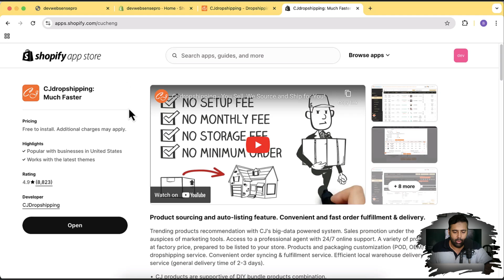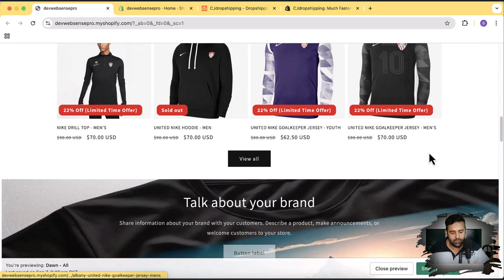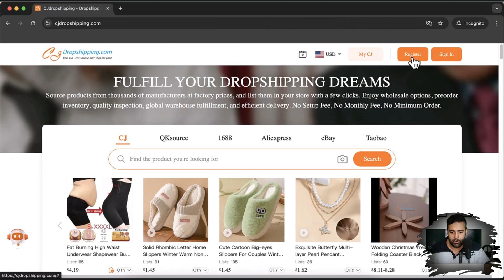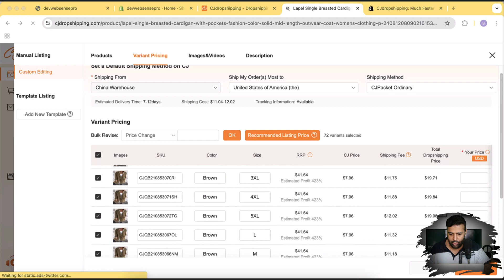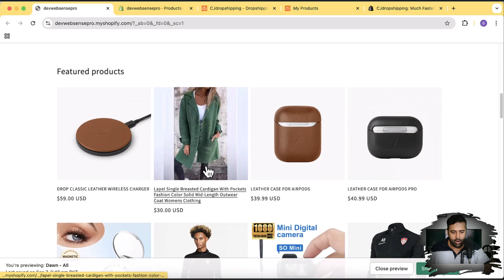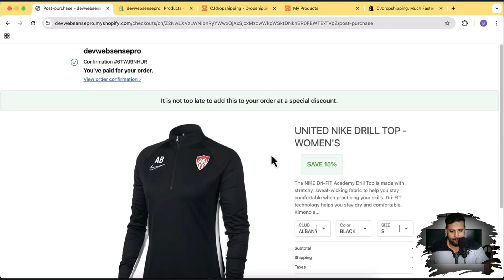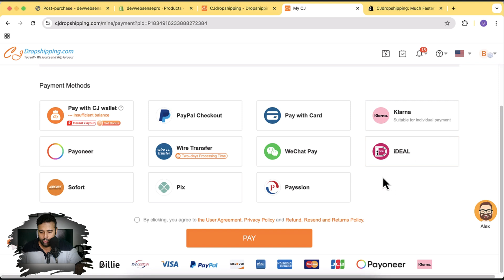How To Fulfill Orders On CJ Dropshipping - [Shopify Dropshipping 2026]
How To Fulfill Orders On CJ Dropshipping | Shopify Dropshipping

Discover how to efficiently fulfill orders using CJ Dropshipping, a popular Shopify dropshipping supplier in the USA. This comprehensive tutorial guides you through the entire process, from order placement to shipment tracking, ensuring a seamless dropshipping experience.

Timestamps:
00:00 - Introduction
03:05 - Connecting CJ Dropshipping with Shopify
04:38 - Setting Up Product Pricing and Listing
06:33 - How to Place a Test Order
07:40 - Conclusion

If you want help with Shopify Customisation, store development, or any other web development help.